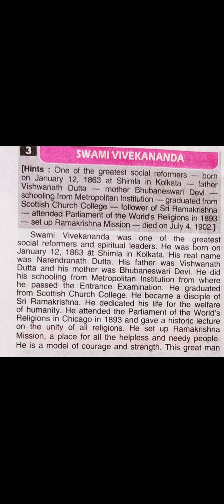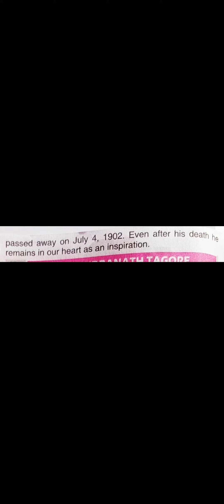Paragraph on Swami Vivekananda